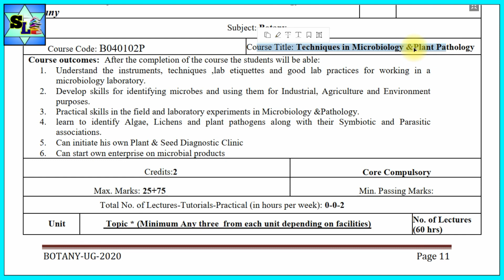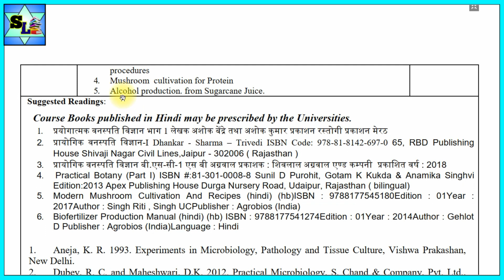B.Sc NEP First Semester Botany practical file with pdf Link | BSc 1st Semester